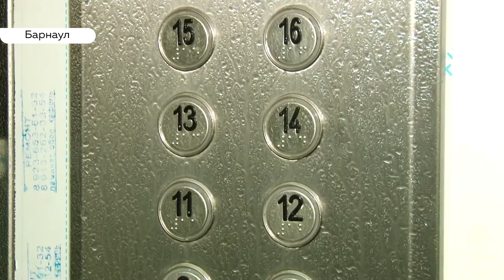Десятки многоэтажек Барнаула обработают от вирусов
Пока вы следите за чистотой в ваших квартирах, коммунальные организации Барнаула тоже заботятся о вашем здоровье. С начала недели к дезинфекции подъездов подключилась управляющая компания «Маяк».